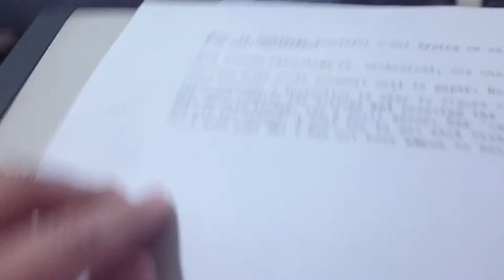Typing on a Olympia Traveller De Luxe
Took this video after talking about it with a colleague on Facebook. Some keys need to be fixed but it's in pretty good conditions overall.